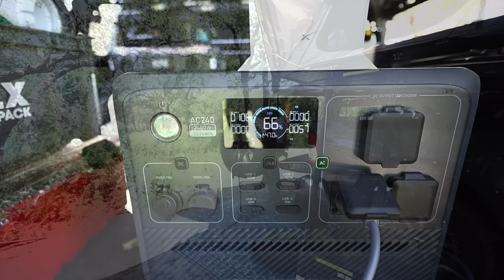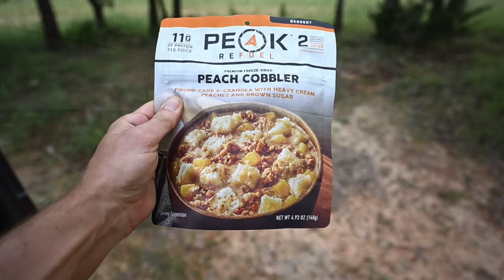2 Night Dispersed Truck Camping at LBJ Grasslands with Semper Gumbie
Filmed at LBJ Grasslands near Decatur, TX.

Jetboil mini stove

MTRVR highback camp chair

Water containers w/ spigot

Sleeping Pad

Movie projector

Portable movie screen

Peak Meals Peach Cobbler

Peak Meals sausage and gravy

Portable Camping Table

3M thinsulate blanket